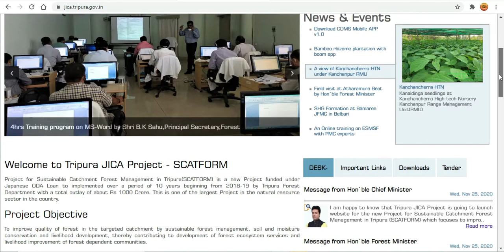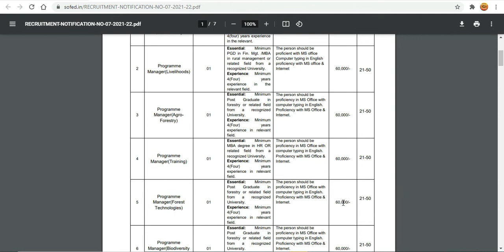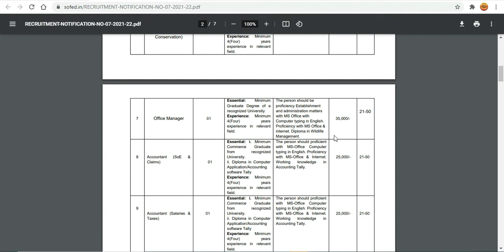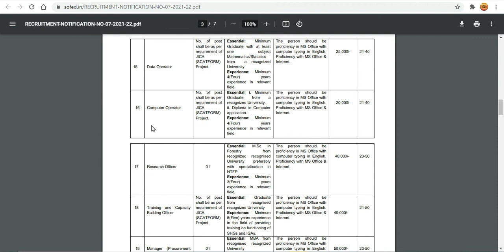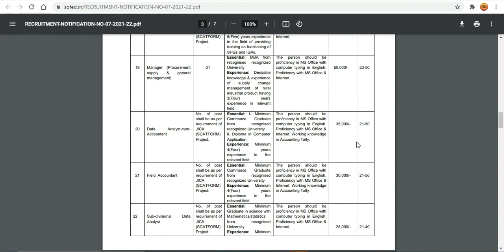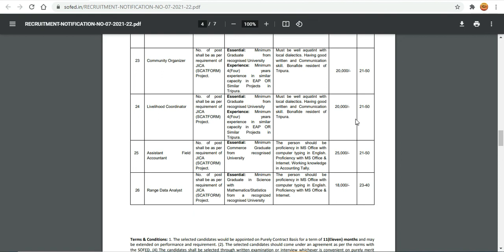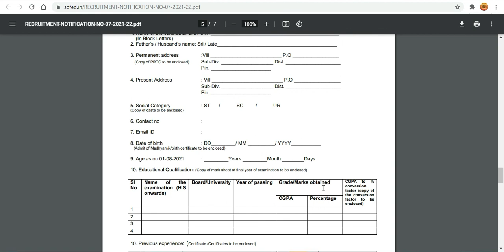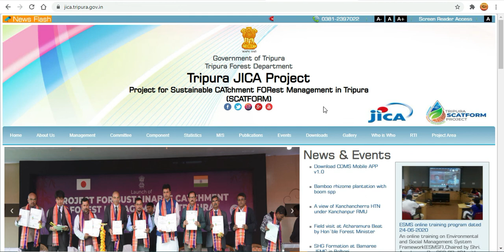JICA Project of Forest Dept | Salary-60K | SOFED | MCA/B.Tech/B.E,MBA,MSc,Commerce,any Graduate etc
Khwlwmkha Joto takhwk tai bwkhwk sngno !
Belai kheno hambai ma yafaro ani o video no naima bagwi tai jotono kaham tngbai di.